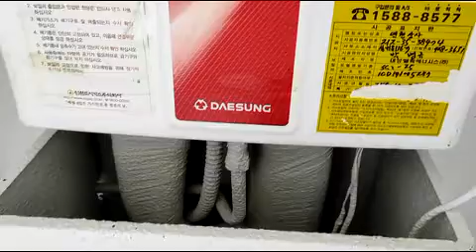👍석고위퍼티 ?왜냐하면? 👌세면벽전체올빠데(whole putty method) Putty on a plaster and Olperty on a washwall이해하고 따라하기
whole putty method, 석고위퍼티하기,석고면퍼티,올빠데하는법,Putty on a plaster and Olperty on a washwall카피는 기술이라 생각합니다,,모든지 새로개척하기보다는 먼저 만들어놓은기술 복사해서 사용하는것도 바쁜 세상살면서 지혜가 아닐런지요..